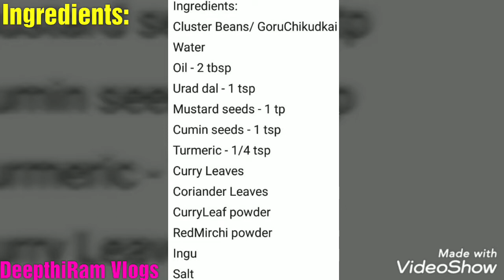Tasty Cluster Beans Fry for Rice, Roti, Chapathi|గోరుచిక్కుడుకాయ Fry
Today in this video I'm going to show you how to prepare Tasty Cluster Beans Fry/ Goruchikudkai Fry for Rice, Roti, Chapathi in Telugu with English Subtitles..
Ingredients:
Cluster Beans/GoruChikudkai
Water
Mustard seeds - 1 tp
Curry Leaves
Coriander Leaves
CurryLeaf powder
RedMirchi powder
Ingu
Salt